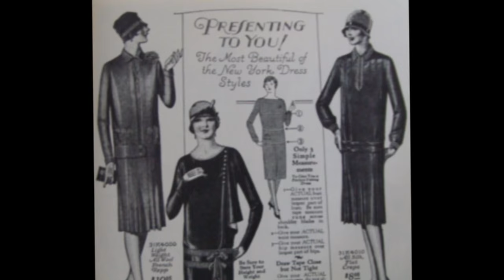Wardrobe Styling & Management - Introduction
The beginning of a new playlist on wardrobe. Best styles for you and how to organize and manage for full efficiency and effect.   I have a background in wardrobe style & management with both men and women executives in various sectors of the business community along with those in media and costuming for performance as well.

With Professional Makeup & Hair Techniques - I'll save you time and money while you look and feel great

Come join us at "Going Gray & Lovin' It" loaded with information and inspiration.

♥Comprehensive E-book - "Lookin' Good - the Fast & Easy Way"